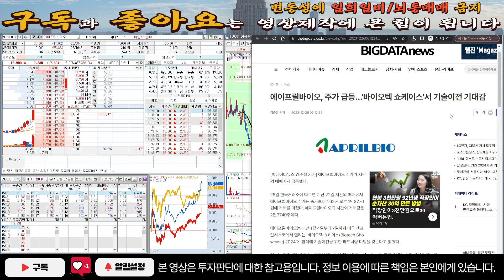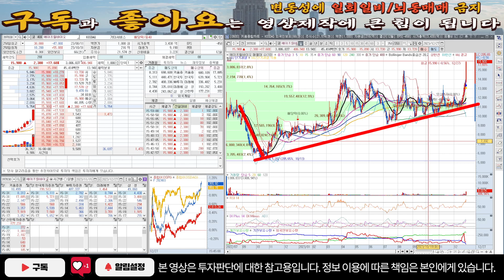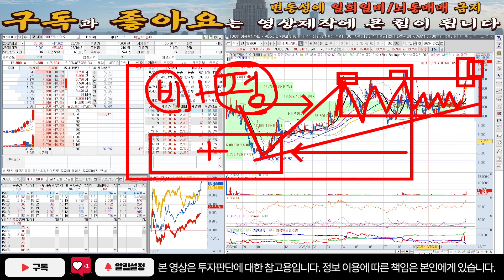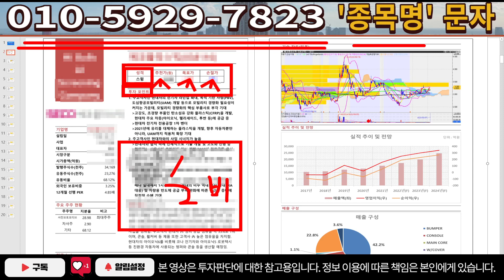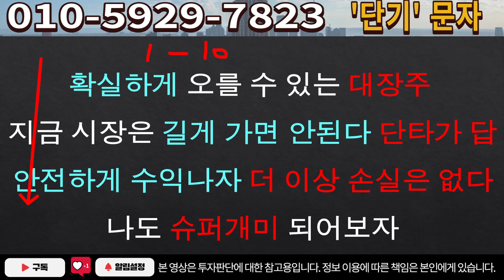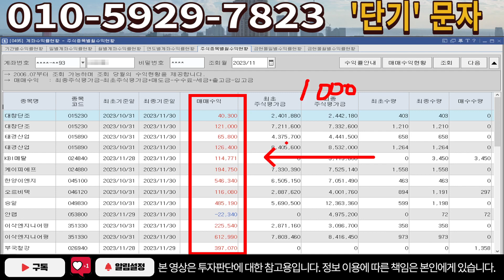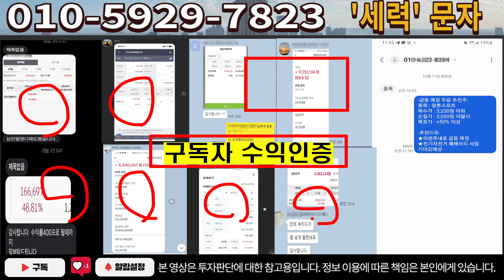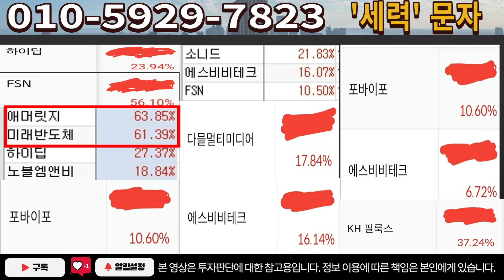[주식]에이프릴바이오 - 잘사고 잘파는 핵심원칙! 이 타이밍 중요합니다!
실시간 구독자소통 카톡방 투자정보 텔레그램